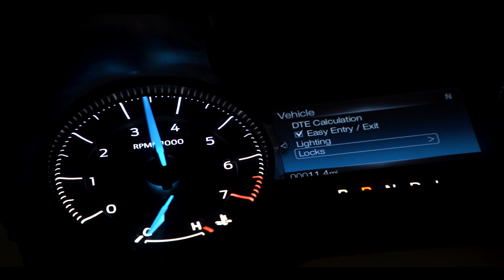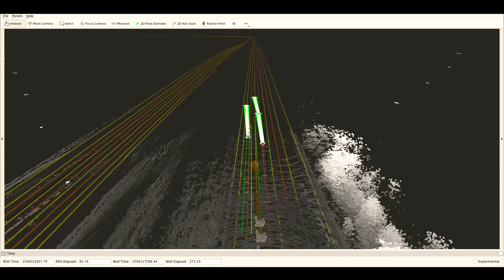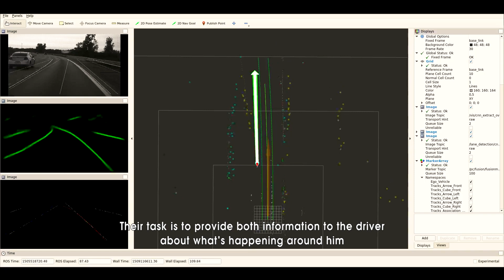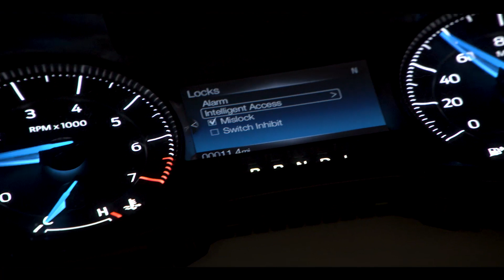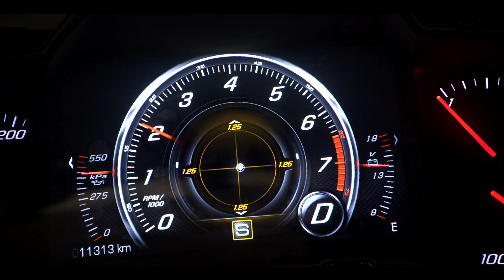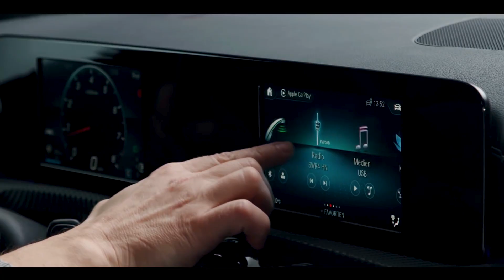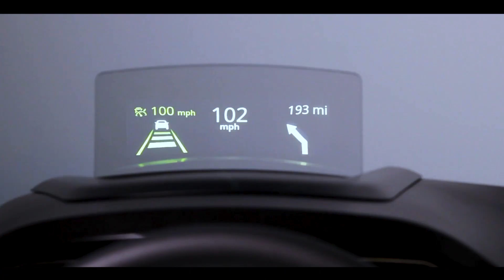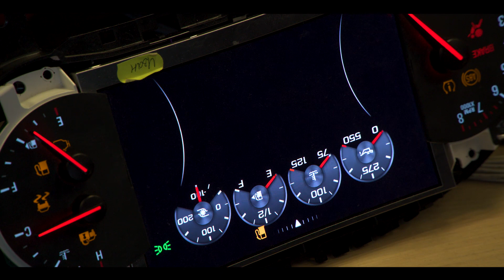ACB Made in Bulgaria | Visteon (en long version)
Visteon designs, engineers and manufactures vehicle cockpit electronics products and connected car solutions for almost all car producers in the world. Priority for Visteon are the innovative concepts and solutions for the automotive industry. Visteon supplies virtually all leading automakers, including Daimler, BMW, Peugeot, Renault, Ford Motor Company, General Motors Corporation, VW Group, Honda and many more.
The company operates in more than 30 countries, in different parts of the world and in Sofia is the largest engineering center of the company.
With more than 950 engineers, the Sofia Center creates the software, hardware and mechanical design of clusters, displays and infotainment and connectivity systems.